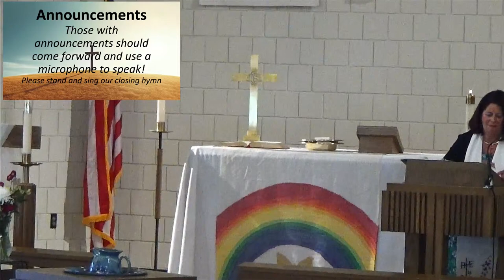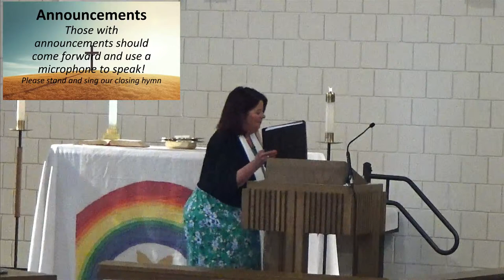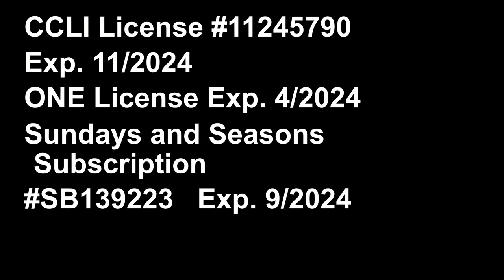Partners in Faith @ Trinity in Rice Lake 9:30 am Sunday Service - April 14th 2024